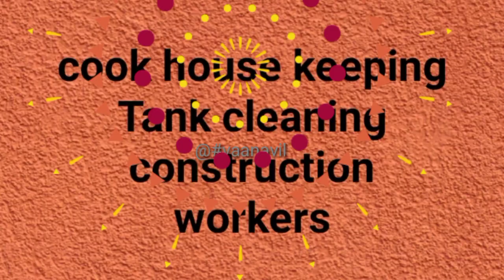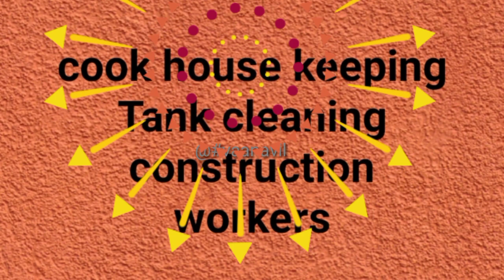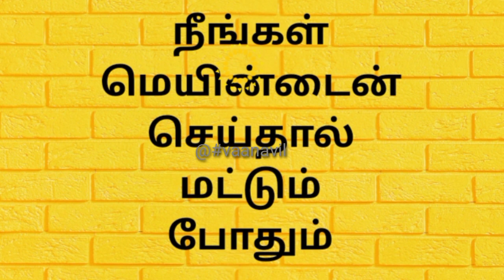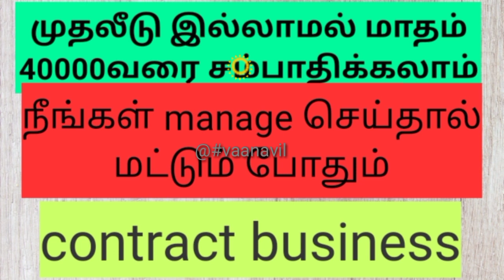முதலீடு இல்லாமல் மாதம் 40000 மேல் சம்பாதிக்கலாம்|smallbusiness|zeroinvestment business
முதலீடு இல்லாமல் மாதம் 40000 மேல் சம்பாதிக்கலாம்|smallbusiness|zeroinvestment business|‎@Vaanavil  முதலீடு இல்லாமல் மாதம் 40000 மேல் சம்பாதிக்கலாம்|zero investment business|Small business| @Vaanavil